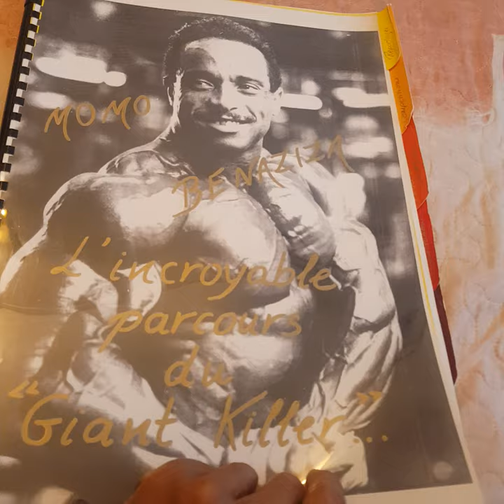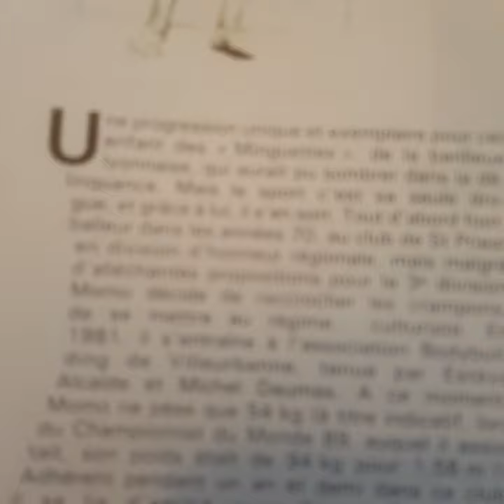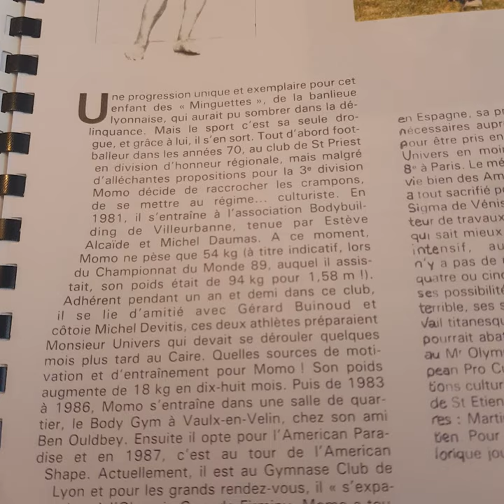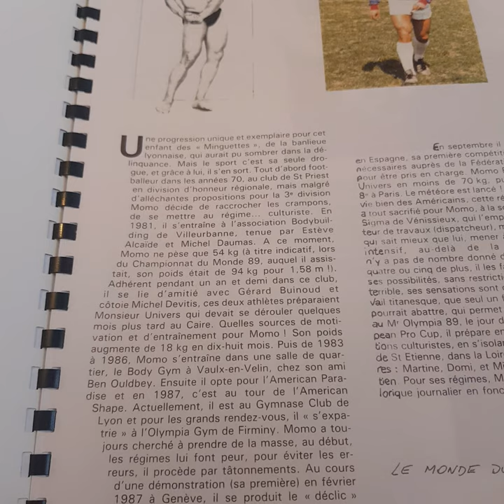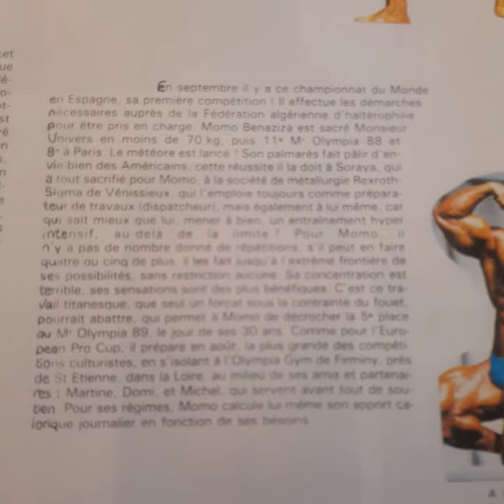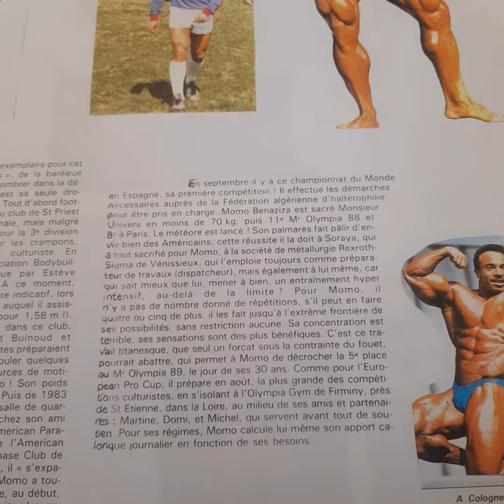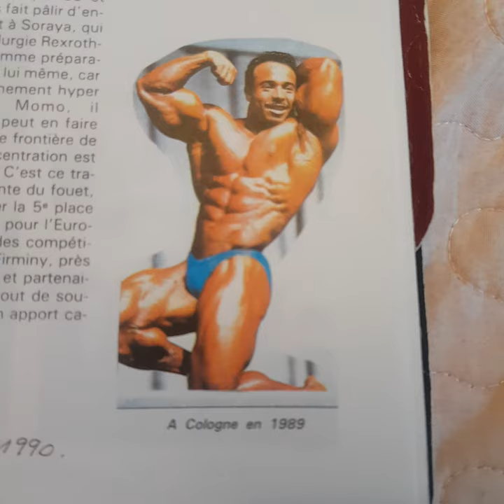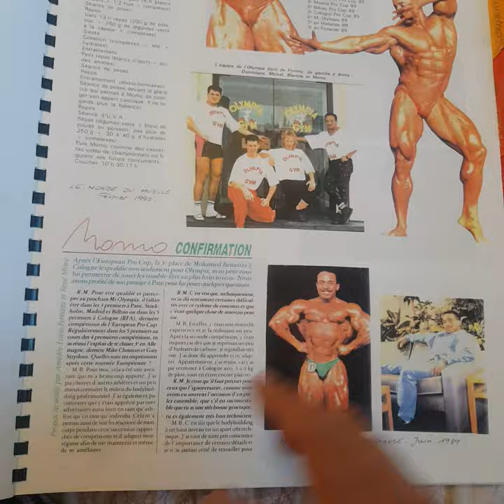lecture du ebook de MOMO BENAZIZA (part.1)